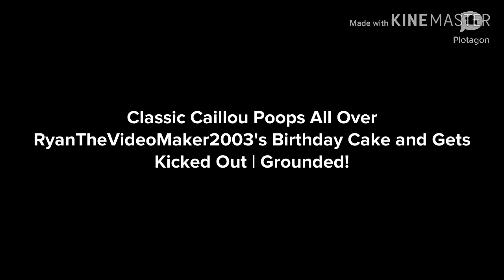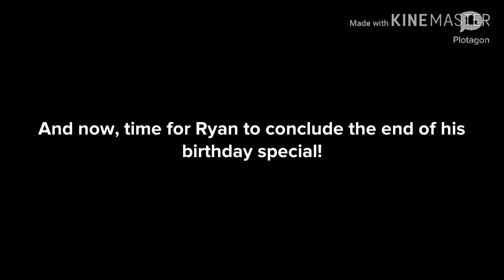Classic Caillou Poops All Over Ryan's Birthday Cake | Gets Kicked Out | Grounded!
Happy 16th birthday to Ryan!